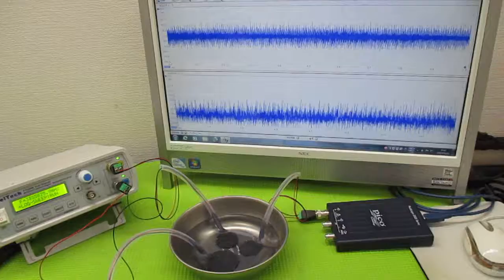オリジナル製品：超音波発振プローブを利用した超音波制御技術 ultrasonic-labo